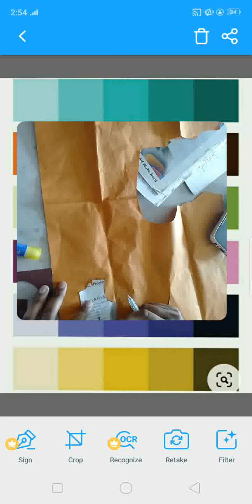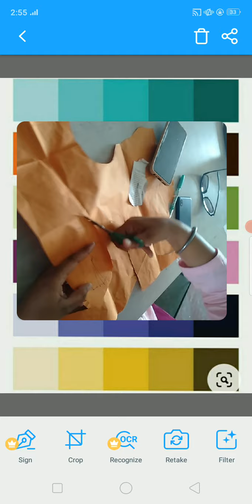Lakhvir Kaur,Topic Dart manipulation ,Class Fashion design